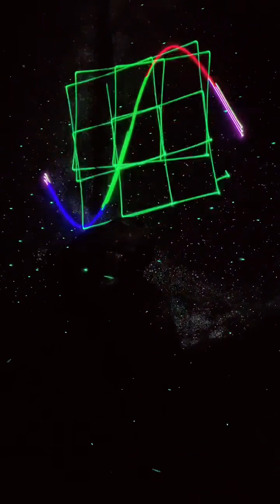Sound bowl madness